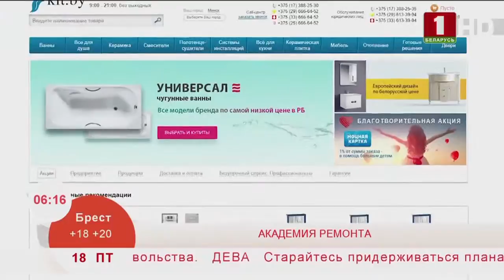Академия ремонта. Эфир 18.10.2019